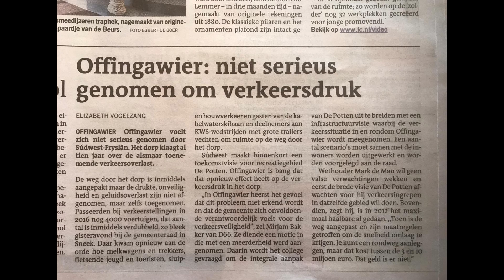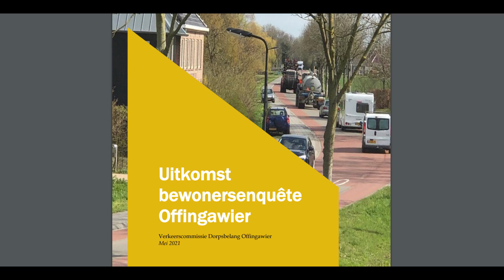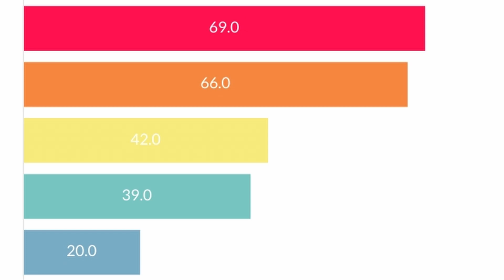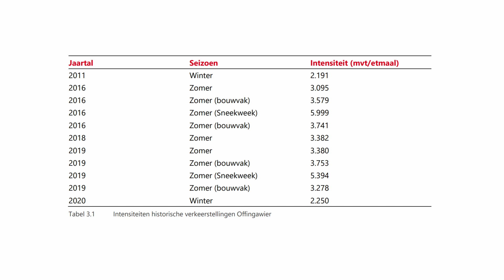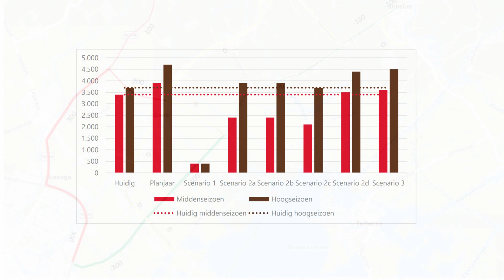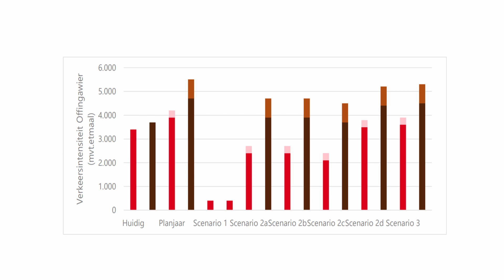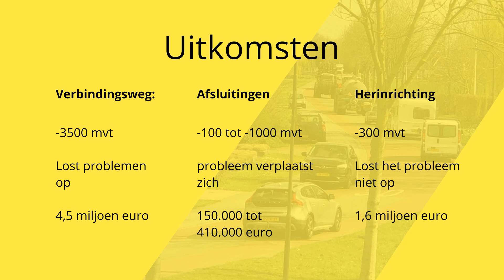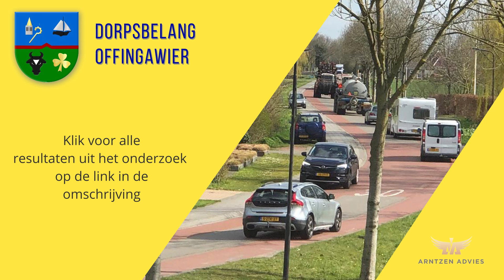Definitieve uitkomsten verkeersonderzoek over de verkeersproblemen in Offingawier februari 2022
Oplossingen voor het verkeersprobleem van Offingawier. De stand van zaken in februari 2022.